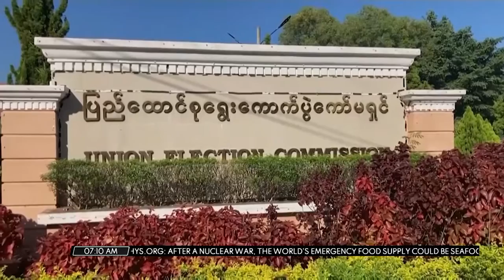SEA Morning Show - Protest At Election Commission In Myanmar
The military-backed main opposition party has rejected results in the recent election in Myanmar. Union solidarity and development party officials are demanding that the commission hold another election, adding it should work with the military to ensure it was free and unbiased.